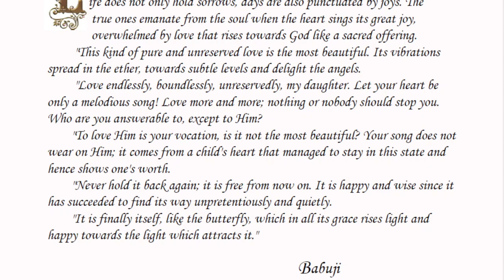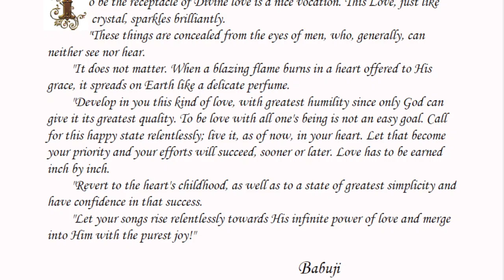Daily Whispers from Brighter World , Seventh Series-Reflections : 18 Feb 2001